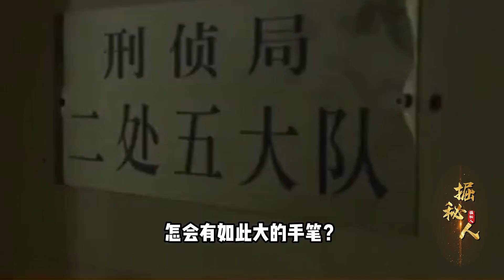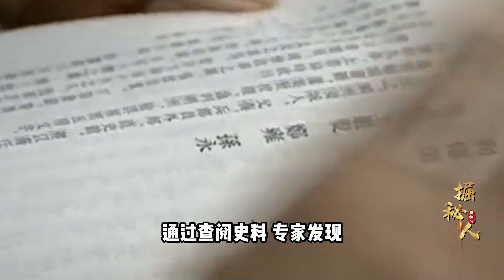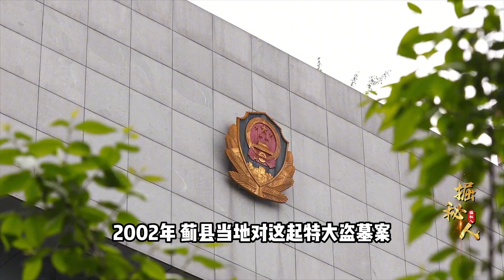北京郊區挖出和珅墓，金銀滿地玉佛成堆，專家：規模遠超乾隆